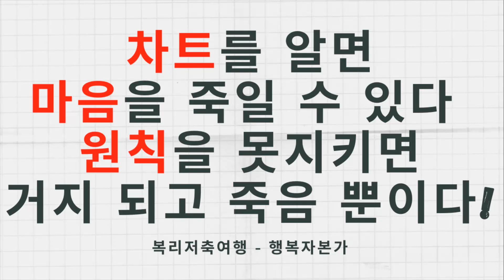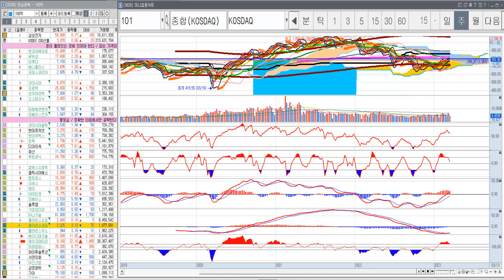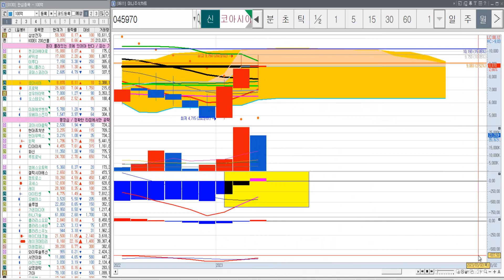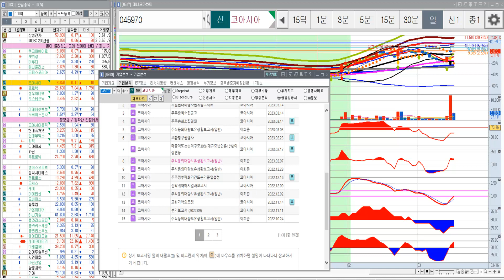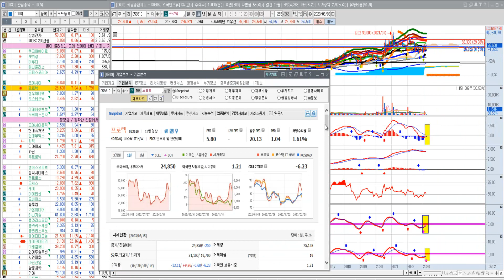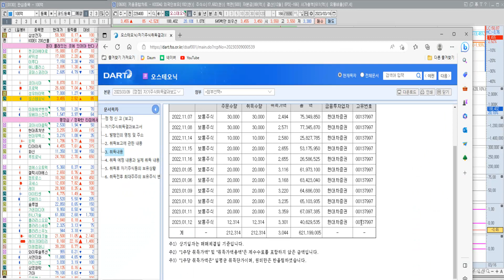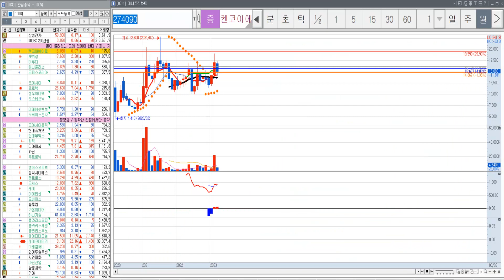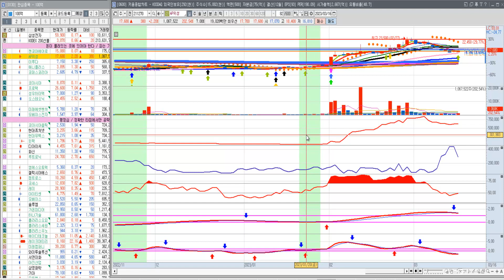코아시아,프로텍,성우하이텍,오스테오닉, AP위성,켄코아에어로스페이스(공부용)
영상이 도움이 되셨다면, 영상 하단에 있는 thanks를 통해서 작은 힘을 보태주세요 ~
(작은 후원도 힘이 됩니다)